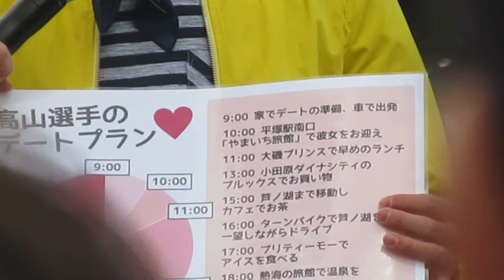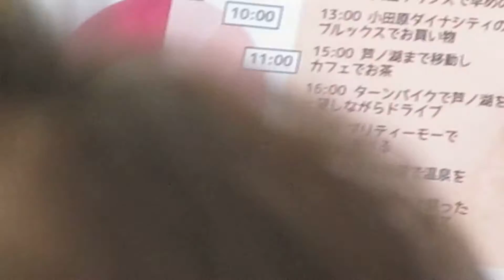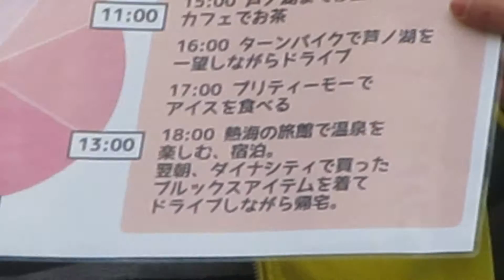高山薫選手。デートプランを語る inベルマーレワンダーランド2017